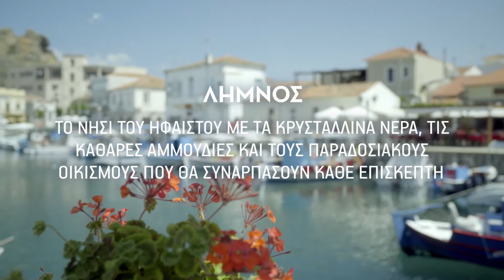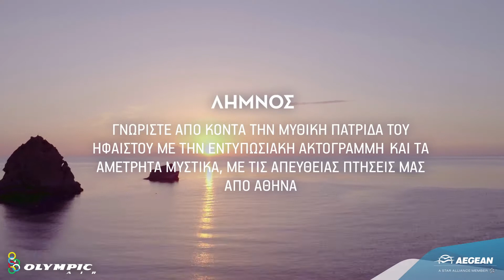Olympic Air - Ανακαλύπτουμε τη Λήμνο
Η Λήμνος βρίσκεται στην καρδιά του Βορείου Αιγαίου και παρουσιάζει μια σειρά από ιδιομορφίες που την κάνουν να ξεχωρίζει από την υπόλοιπη νησιωτική Ελλάδα.